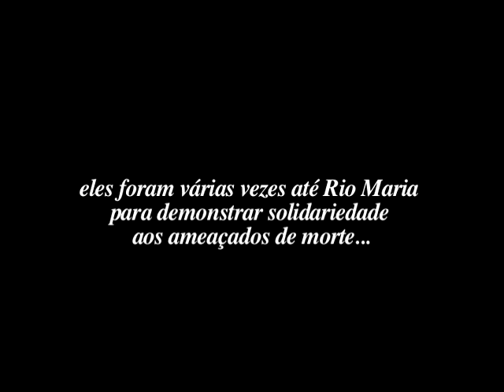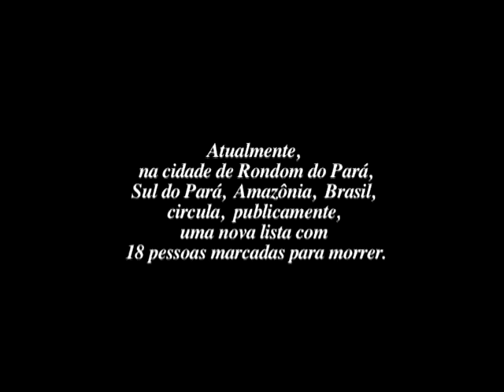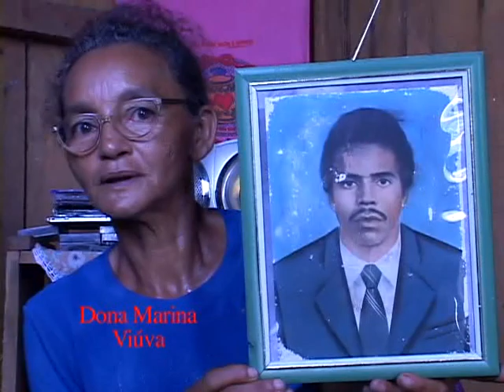Esse Homem Vai Morrer: Um Faroeste Caboclo - 4/6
O confronto que acontece há mais de trinta anos no sul do Pará entre posseiros, policiais, sindicalistas e membros da Igreja. O enfrentamento vitimou (entre uma multidão de outros humanistas) a irmã Dorothy Stang e, recentemente, os ambientalistas José Claudio Ribeiro da Silva e Maria do Espírito Santo da Silva.